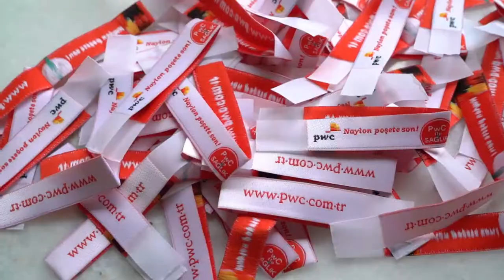Doğa için örülen ilmek ilmek sevgi..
PwC Türkiye olarak “Önemse” değerimizden hareketle doğayı korumaya her zaman özen gösterdik. Bu özen bizi doğa dostu file ören Karamürselli kadınlarımız ile buluşturdu. Karamürsel’de yaklaşık 40 yıl öncesinde kalmış file örme geleneğini yeniden canlandıran ev kadınları, üretime katılarak aile bütçelerine destek olurken, özel kasnaklarda ördükleri fileler ile naylon poşetlere de sağlıklı alternatif üretiyorlar.